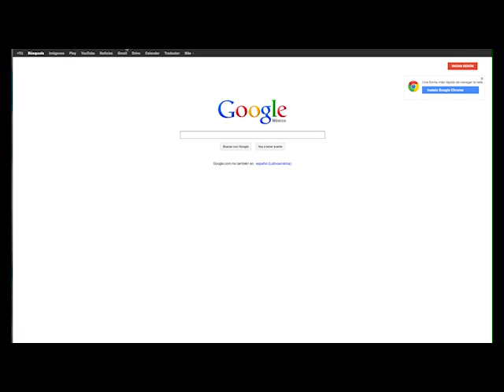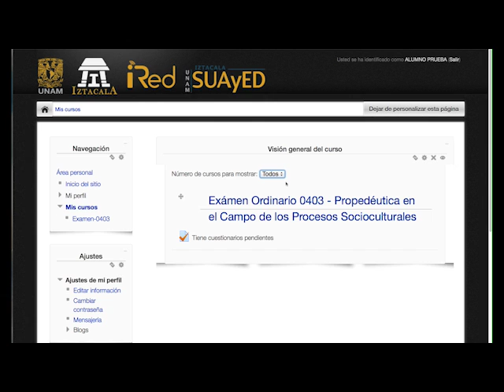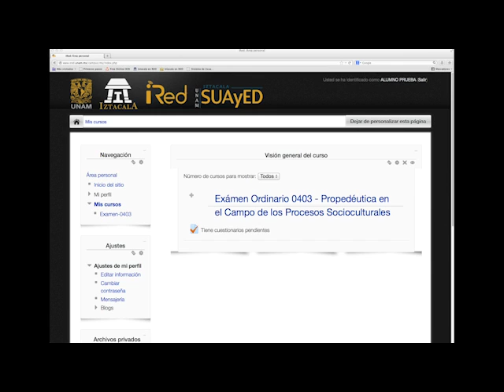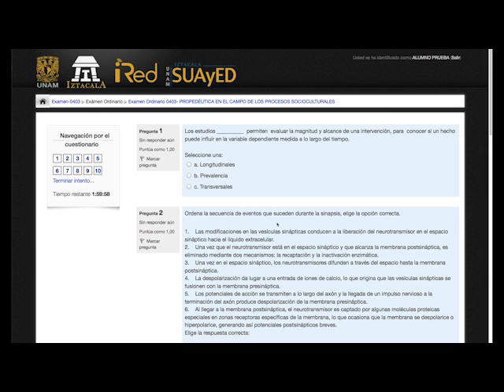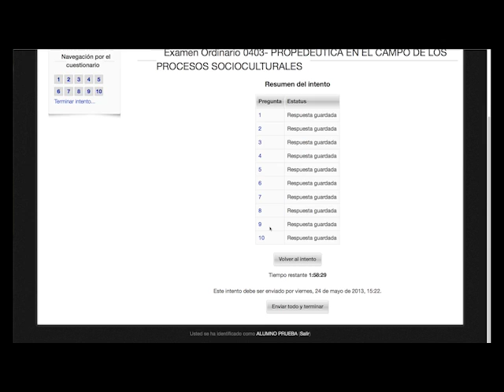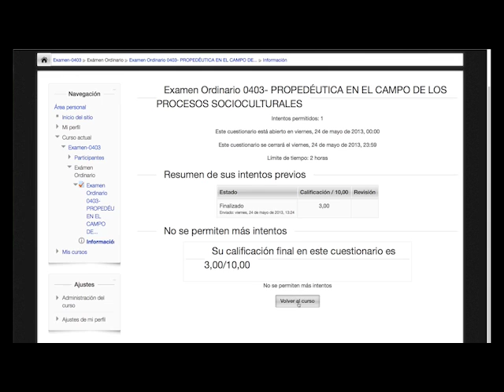Tutorial de como realizar tu examen final